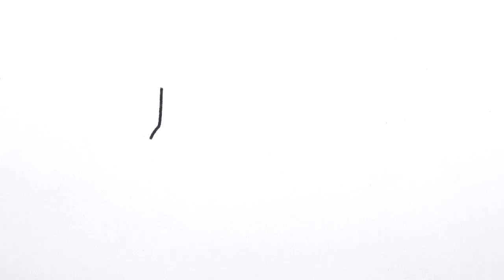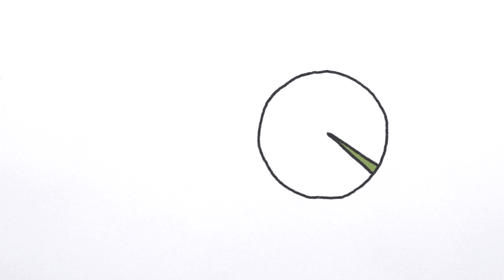Bière et biodiversité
Créé par Henry Reich, with Alex Reich, Peter Reich, Rose Eveleth, Emily Elert, and John Guittar

Bibliographie :
L'ecologie en ville